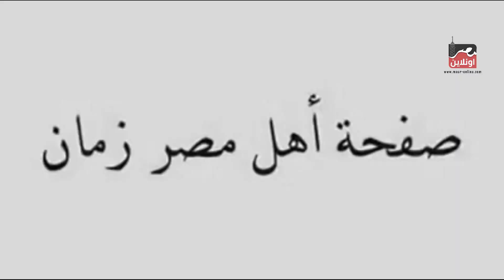مصر زمان - لقطات من الريف المصري والحياة الريفية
تحت رعابة
Richard Elhaj Media